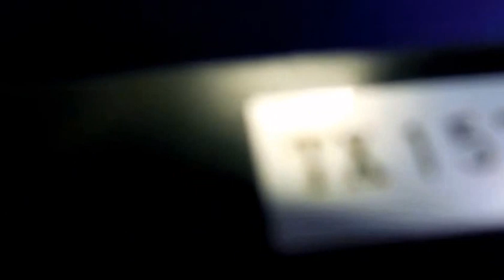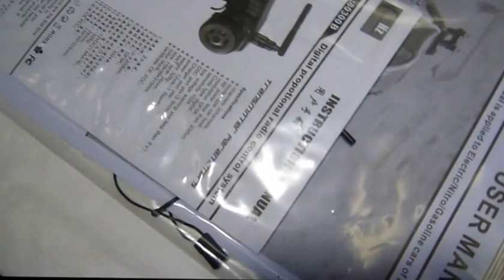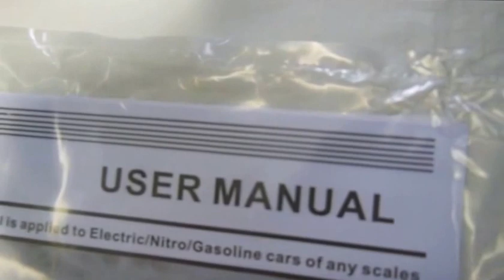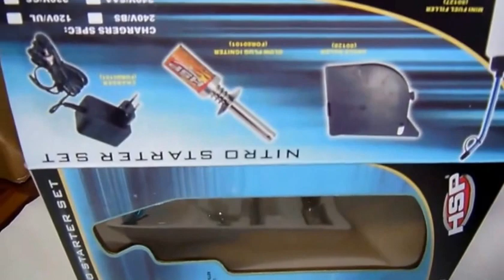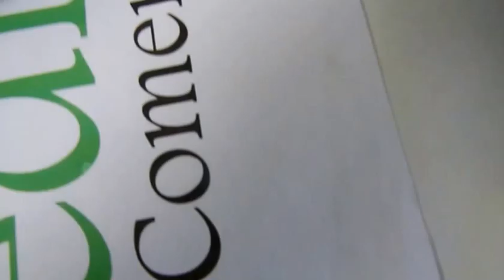Automodelismo: HSP Monster Truck 1/8 Motor SH 21 Nitro dest Belo Horizonte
- Pedido 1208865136 fechado pelo Fabricio, de Belo Horizonte, que acessou o nosso anúncio e comprou via Mercado Livre / Mercado Pago, um automodelo escala 1/8 da marca HSP modelo Monster Truck com motor SH 21 cxp Nitro, tração 4x4, câmbio de 2 marchas, chassis metálico, torres dianteira e traseira também metálicas, escape cromado, engrenagem central de aço, junto com o rádio digital 2.4 Ghz, ferramentas (Starter Kit), acessórios, novo, lacrado, montado, completo e pronto para rodar, faltando fazer somente o necessário processo de amaciamento do motor que fica por conta do comprador conforme as instruções enviadas por e-mail.

Automodelos
Aeromodelos
Drones
Barcos
Lanchas
Helicópteros